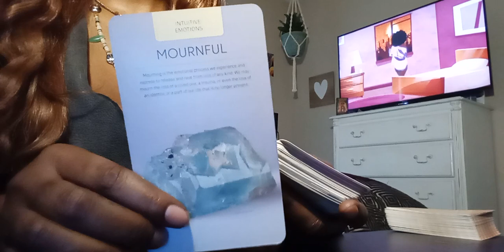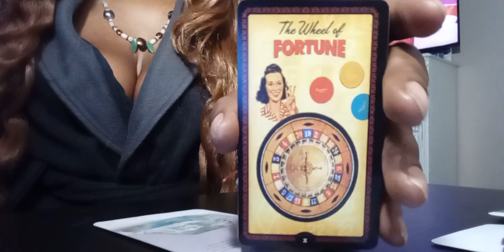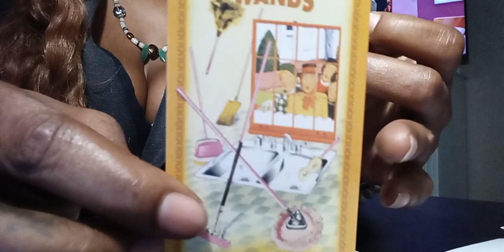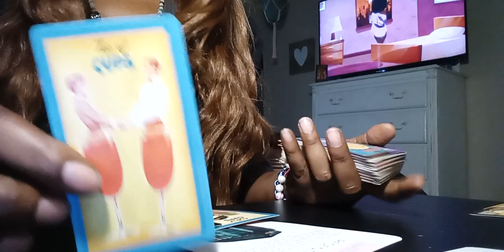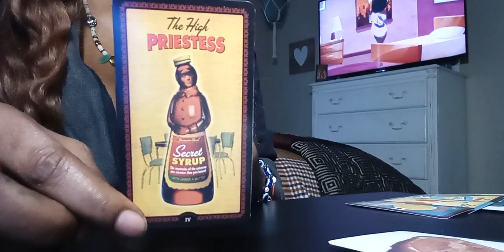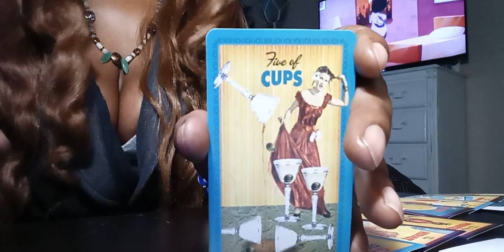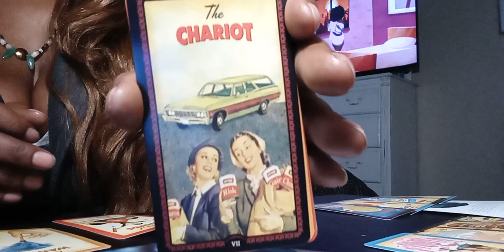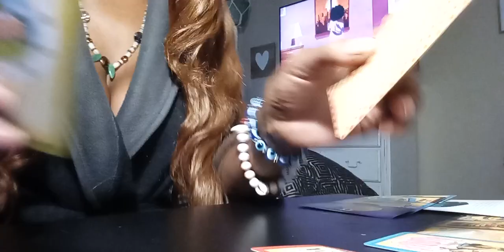Kings losing their kingdoms. God removing generational wealth from them ALL. ⚖️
⚠️ This channel is for the free thinkers, the ones who think outside of the box 🌐

🙏🏾 forever grateful for every act of kindness.

Any Evil Eye 🧿 sent to this channel shall be returned faster than you can say your own birth name 😉 ♾️💫😇

©️ DON'T PLAY WITH NO ME 💯💃🏾

“And God said unto Moses, I Am That I Am: and he said, Thus shalt thou say unto the children of Israel, I Am hath sent me unto you” (Exodus 3:7–8, 13–14).